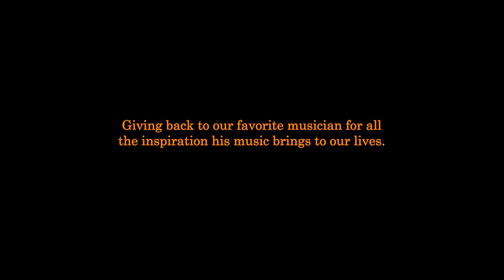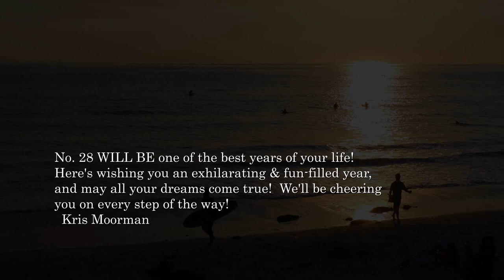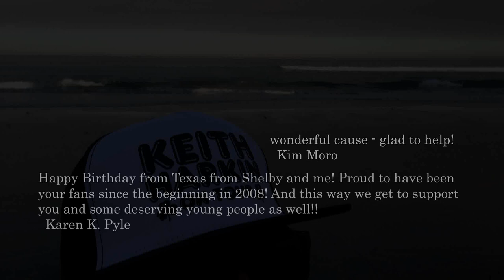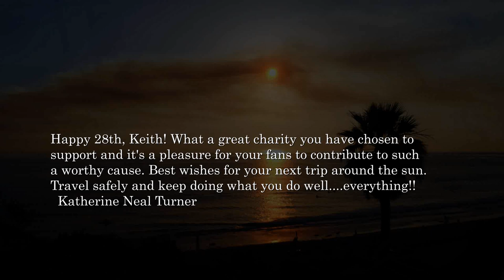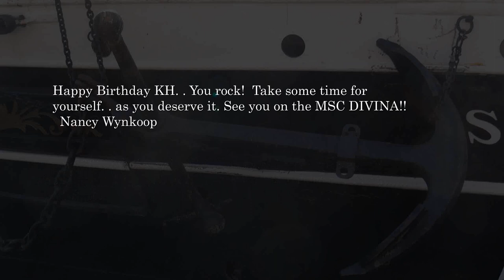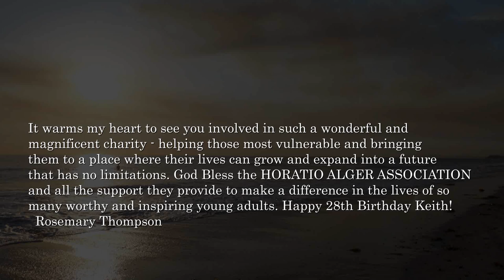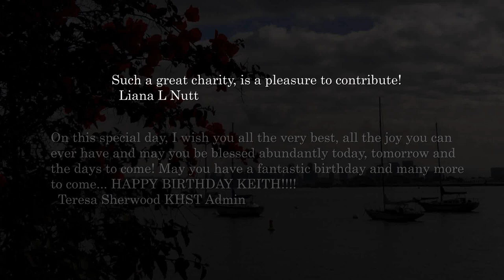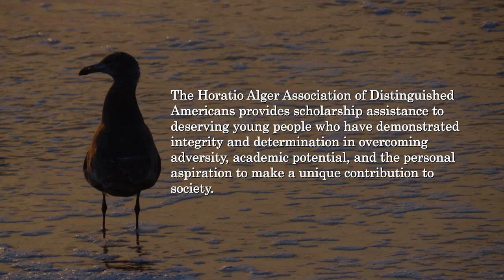Happy 28th Birthday Keith Harkin! (June 10, 2014)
Happy 28th Birthday Keith Harkin!! For the love of music and chasing dreams, the Keith Harkin Street Team held a successful fundraiser benefiting the Horatio Alger Scholars...stick around til the end to see how much was raised by Keith's fans in his name, in honor of his birthday! THANK YOU TeamKeith HarkinArmy for all your generous donations...to the Scholars, we hope this gift helps you spread your wings and reach for the stars! To Keith, we got you, "til the wheels fall off!" HAPPY BIRTHDAY - From all of us on the KHST

Hear, "You Can Tell The World" Keith's new song inspired by the Horatio Alger Scholars

Special thanks to Irish Music Daily for their articles on our fundraiser!